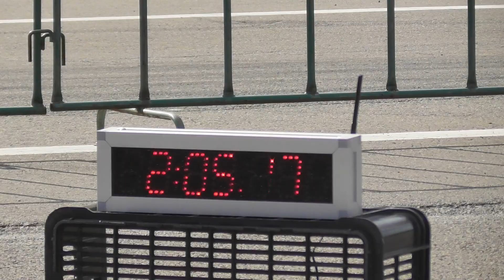2. kolo Daniel Jůza #81